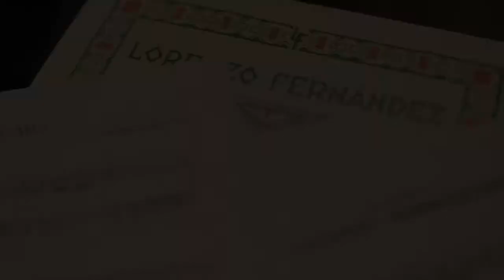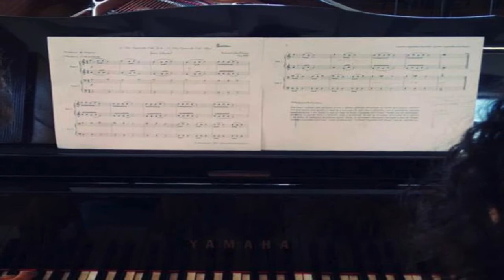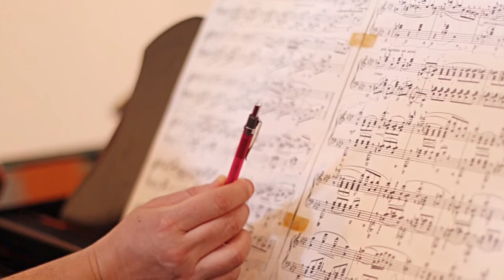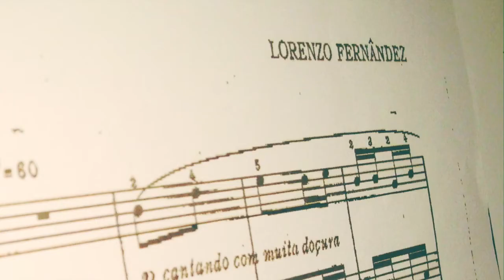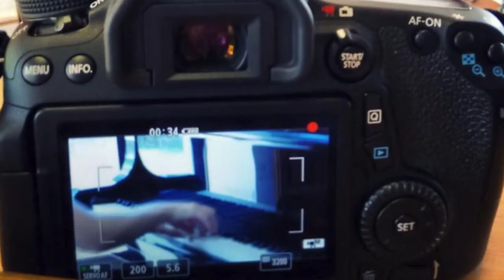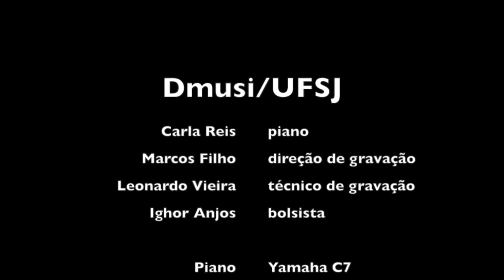Piano Pérolas desvelando o repertório didático brasileiro